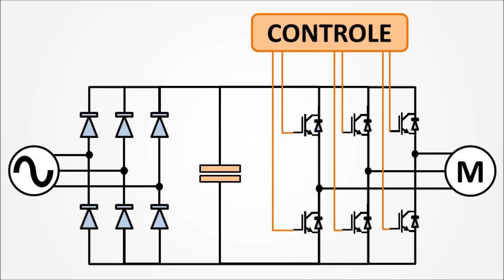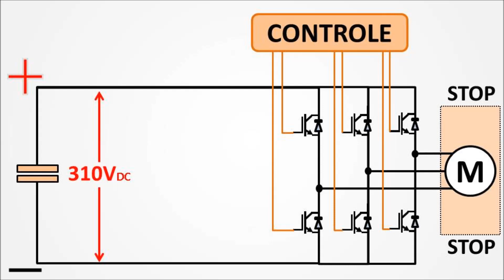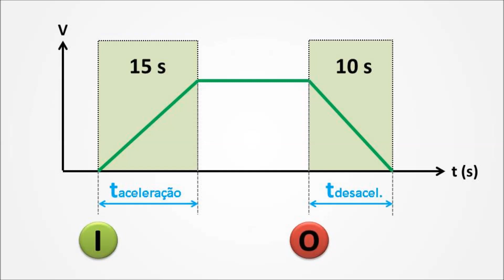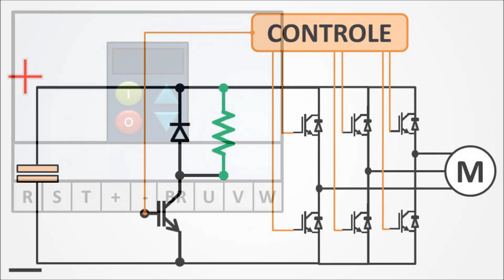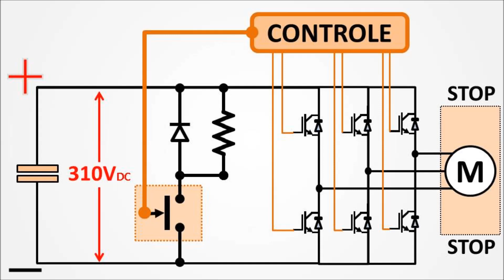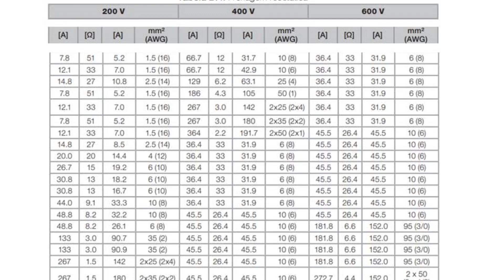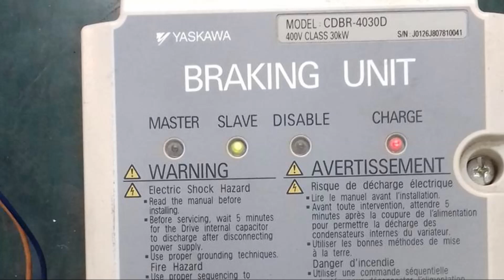Como funciona a Frenagem Reostática (MANUTENÇÃO DE INVERSORES #07)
Reparo em Inversores de Frequência. Vídeo 07: Funcionamento da frenagem reostática de um inversor de frequência. Explicação de conceitos como parada livre. Como ligar o resistor reostático (resistor de freio) no inversor de frequência.